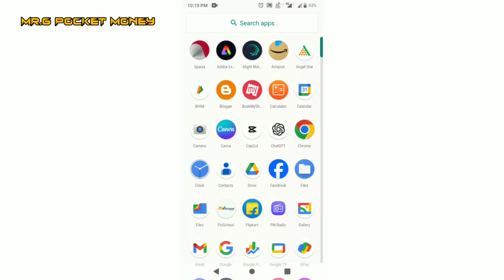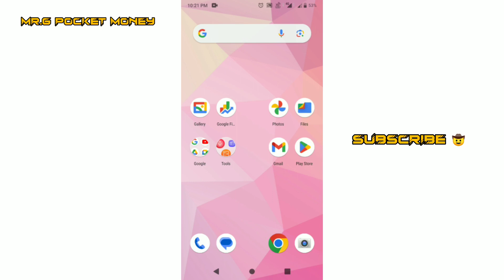How To Block Someone Instagram Account In Tamil